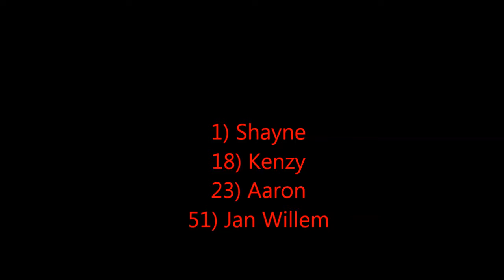Aaron De Veirman in Dadizele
Bij de 2de jaars nieuwelingen strijden er 89 renners voor de Provinciale titel. Aaron rijdt heel de wedstrijd mee met het grote peloton en kan niet verhinderen dat er op 4 ronden van het einde 4 renners weg glippen. Hij rijdt de wedstrijd uit in het peloton en hij spurt naar een mooie 23ste plaats.